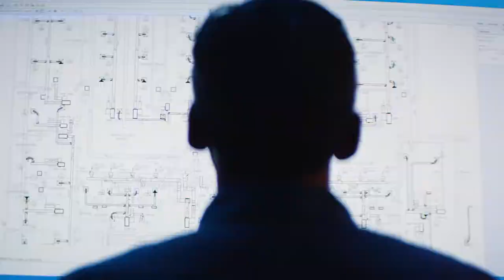Brandon Lofton's Directors Reel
Various productions directed and produced  by Brandon Lofton.